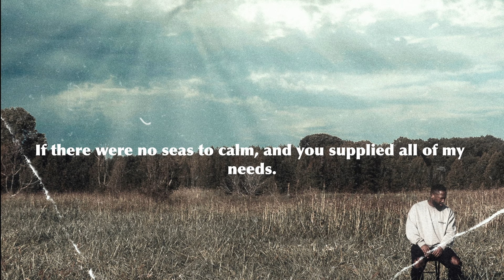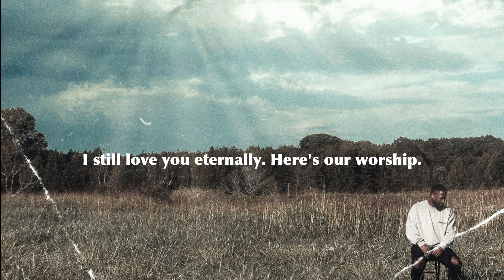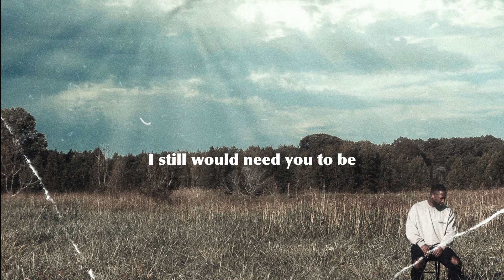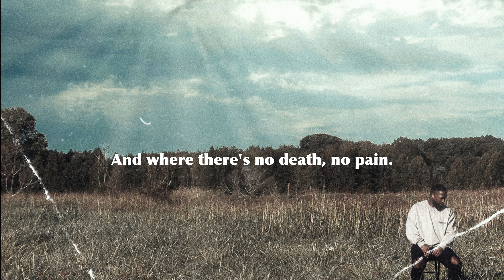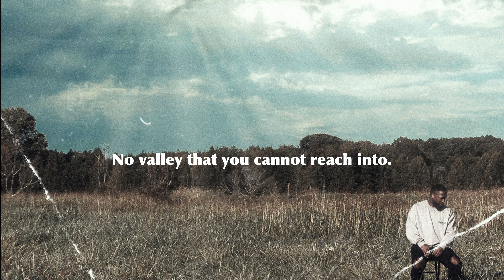Gerald Davis-My Heart Belongs to You (Lyrics Video)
Watch and Share my Lyric Video for My Heart Belongs to You